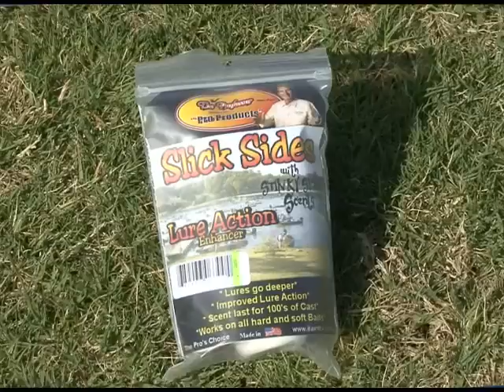Byron Velvick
You may remember Byron Velvick as the Bachelor in season 6.  Byron and Mary Delgado are regulars in the Bassmaster Elite Series.  Here is Byron talking about Wilson Fraiser, the Professor, and his great products.